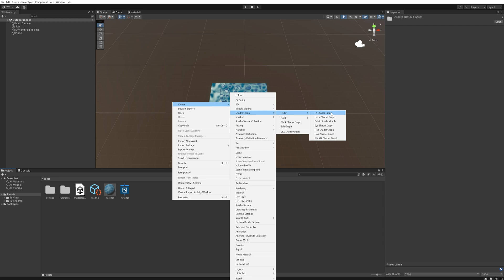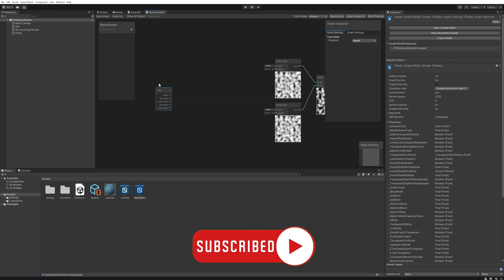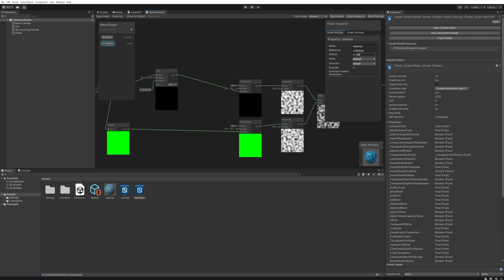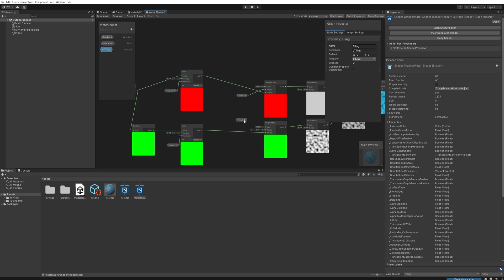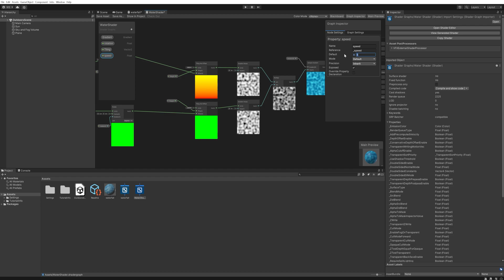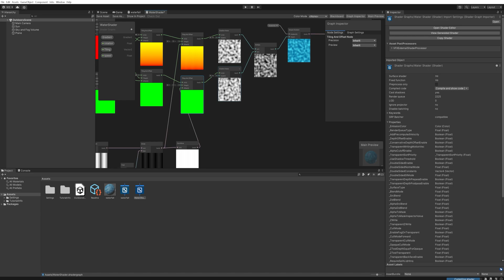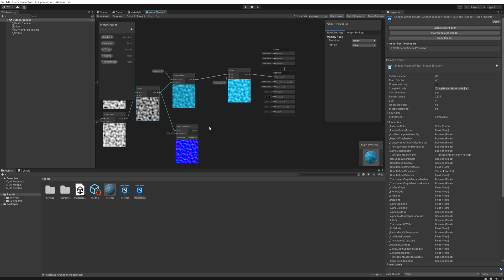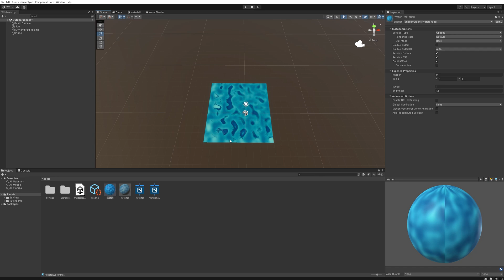How to Make EASY Water Shaders in Unity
Water, you'll need it it almost every video game you'll ever make so it can't hurt to be able to make your own shaders for it. Lucky for you, it's actually really easy to make a decent looking water shader!